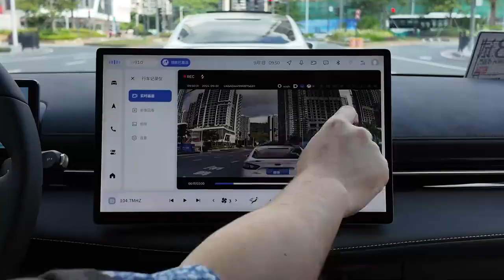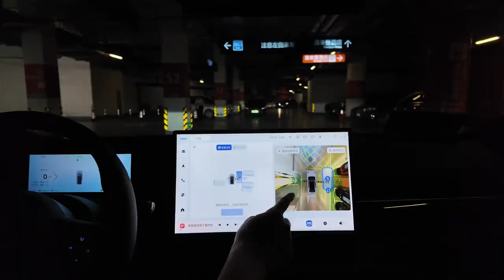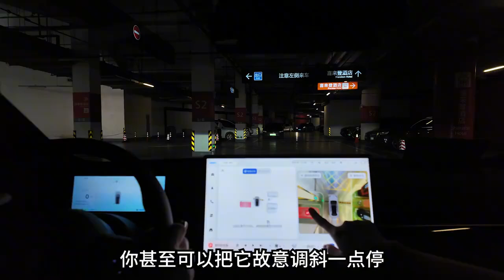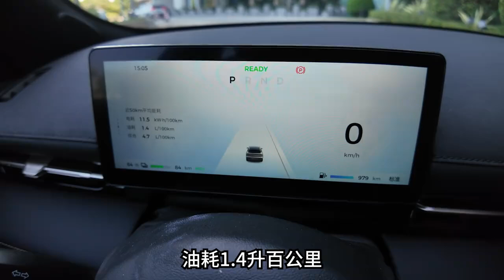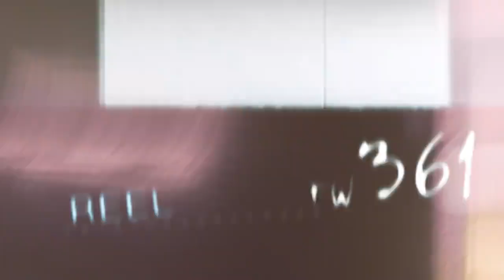嫌贵？我有一计救宝骏云海